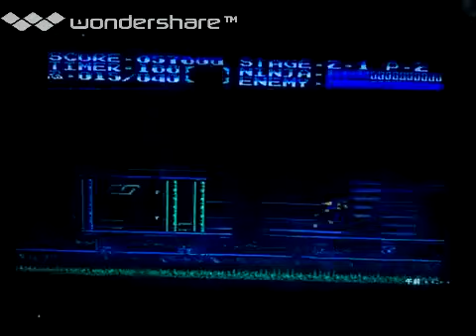[実況] 「忍者龍剣伝 II（FC）」FC POCKETプレイ！